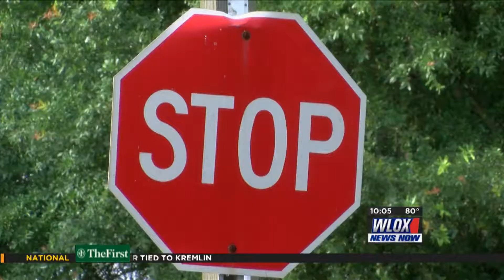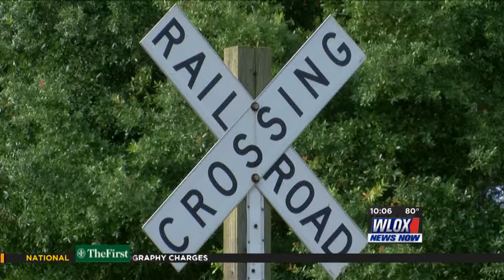Another Train Crash in Biloxi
WLOX